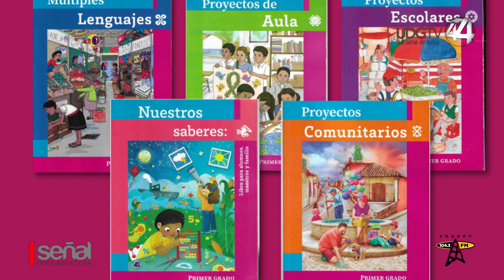Unión Nacional de Padres de Familia respaldan el freno a los nuevos libros de texto gratuitos.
Unión Nacional de Padres de Familia respaldan el freno a los nuevos libros de texto gratuitos, ya han abierto un juicio de amparo.